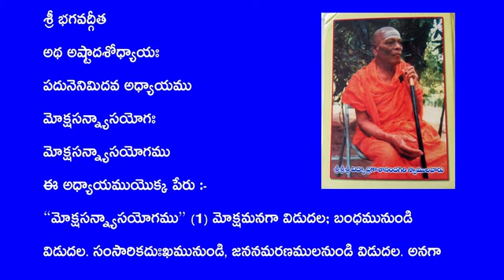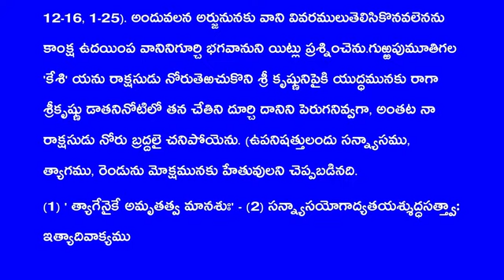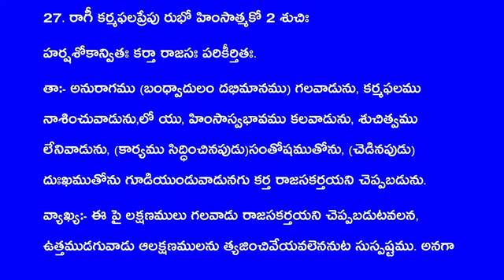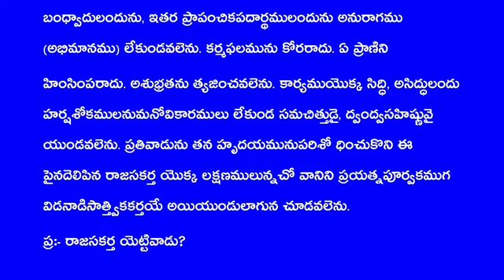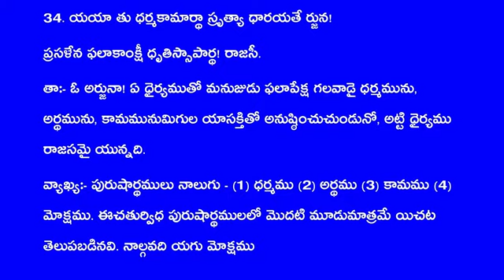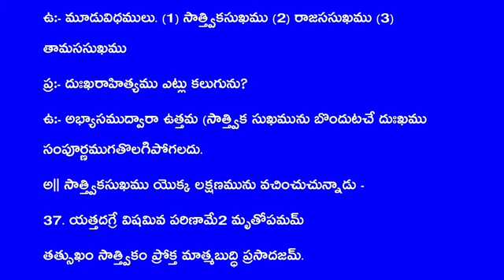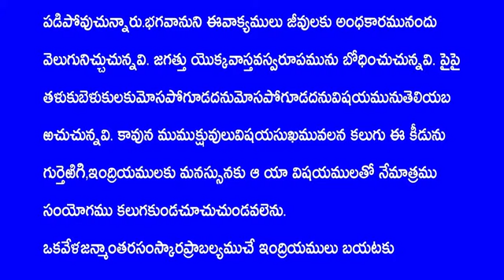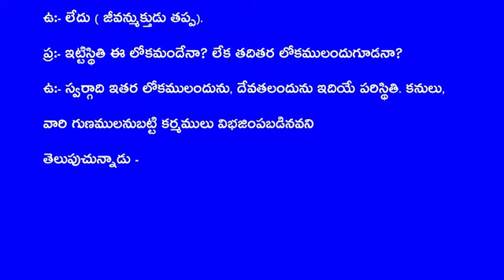GITAMAKARANDAM GRANDHAPATHANAM#Chapter 18 Mokshasanyasa yoga 01to40 slokas#Gitamakarandam#vidyaprak